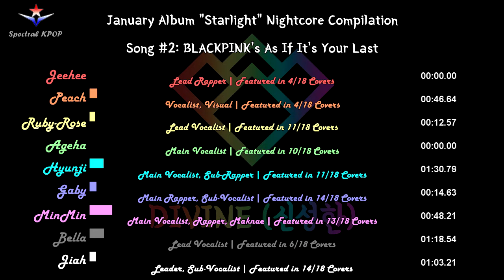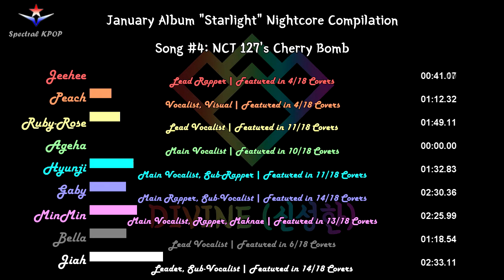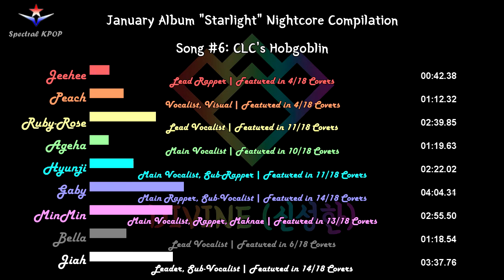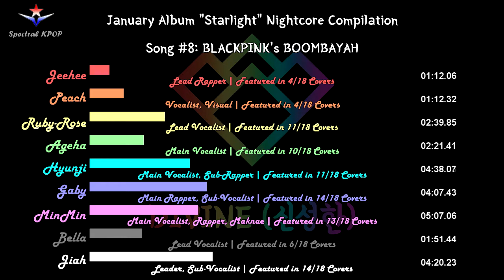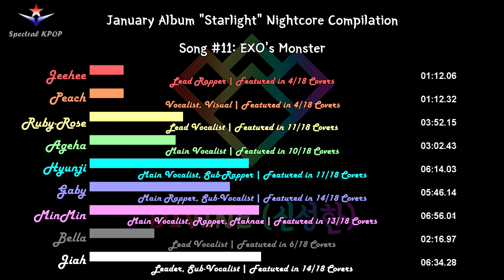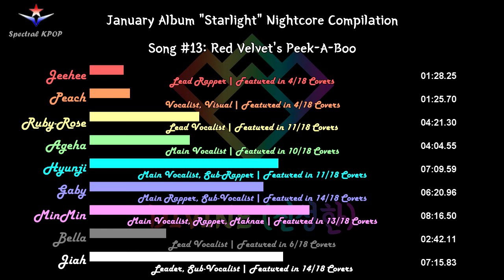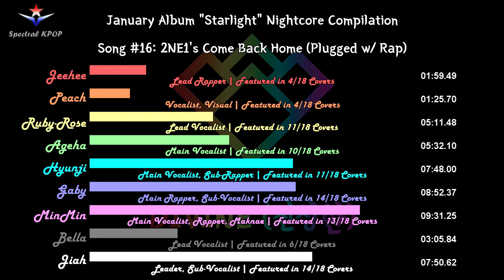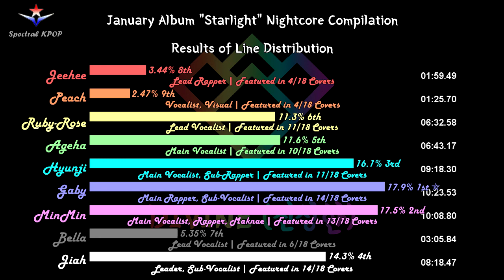🎤 DIVINE (신성한) January Album "Starlight" Nightcore Compilation | Spectral COVER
Spectral Song Cover | DIVINE Covers

Nightcore: Faster tempo and higher pitch.

DYMABASE's Smule ID is @dymabase

DIVINE (신성한) is a KPOP cover group made up of seven members. The group was formed on Christmas of 2017, but did not debut until January 6, 2018. They are on a mission to cover all popular KPOP songs.

►Timestamps and Links to Original Cover:

1. TWICE's Likey (0:01)
2. BLACKPINK's As If It's Your Last (2:46)
3. BTS's Spring Day (5:33)
4. NCT 127's Cherry Bomb (9:15)
5. 4MINUTE's CRAZY (12:23)
6. CLC's Hobglobin (14:56)
7. SNSD's Into the New World (17:46)
8. BLACKPINK's BOOMBAYAH (21:17)
9. BLACKPINK's Stay (24:30)
10. BLACKPINK's Playing with Fire (27:33)
11. EXO's Monster (30:13)
12. BTS's DNA (33:08)
13. Red Velvet's (레드벨벳) Peek-A-Boo (피카부) (36:10)
14. GFRIEND's (여자친구) Navillera (너 그리고 나) (38:48)
15. BLACKPINK's So Hot (41:22)
16. 2NE1's Come Back Home (43:13)
17. EXID (이엑스아이디)'s DDD (덜덜덜) (46:35)
18. BIG BANG's If You (49:24)

►DIVINE Members (Smule ID/YouTube Channel):

Jeehee (@kineandrea)
Ruby-Rose (@actinismdelusio)
Peach (@s_pezz00)
Hyunji (@HyunJi1102)
Gaby (@GreyDreamer)
MinMin (@_MinMinChan)
Bella (@pathxcdes)
JiAh (@ChaeJeonaa)

Follow KPOP Spectrum subreddit and share KPOP covers, drawings, and other fanmade art:

▼Channel Info▼

● Spectral COVER: Promoting song covers.